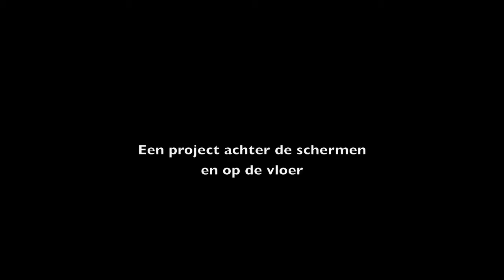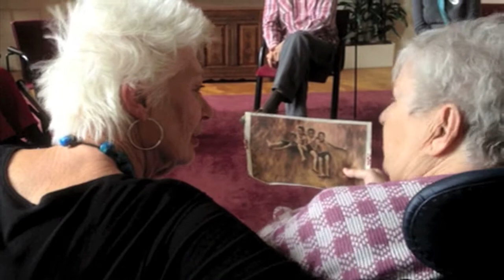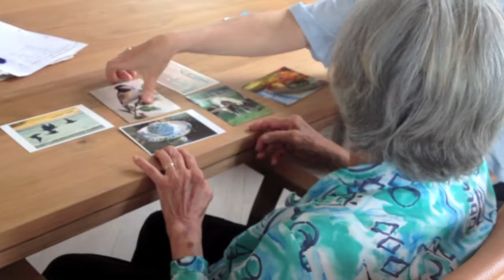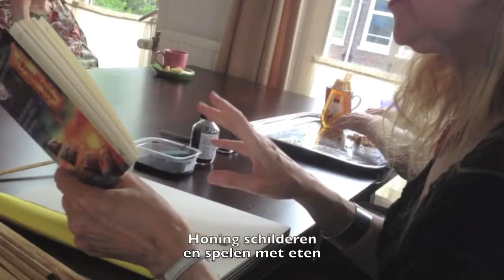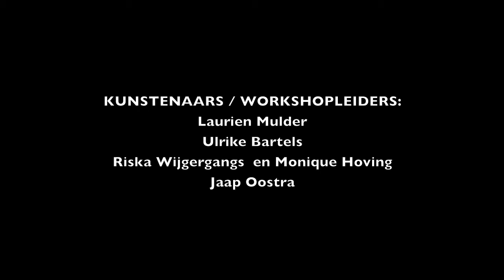De Tafel van Vier - Vitaliteit Ontmoet Kwetsbaarheid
Vitale en kwetsbare ouderen, kunst en zorg:
4 Workshops door kunstenaars voor vrijwilligers in de ouderenzorg. De vrijwilligers zijn 'vitale senioren', tussen de 55 en 81 jaar.
De Tafel Van Vier is een project van Stichting Kunst in de Zorg (Arts in Care Foundation) tot stand gekomen dankzij een bijdrage van Vitaliteit Ontmoet Kwetsbaarheid en de medewerking van Laurie Kuipers en personeel van 6 locaties van Amsta.